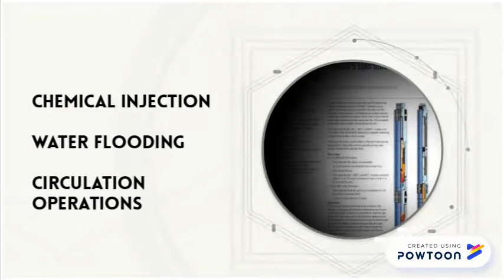side pocket mandrel